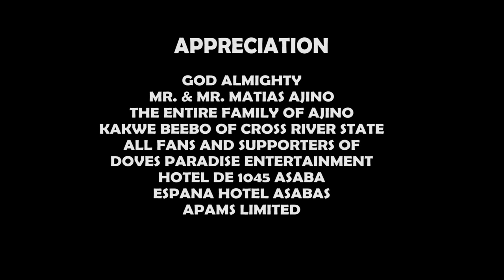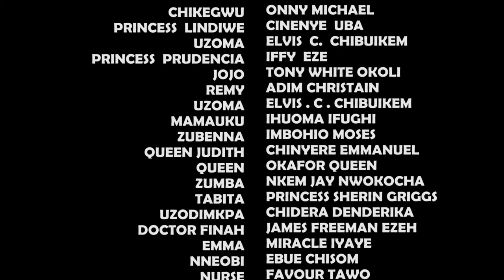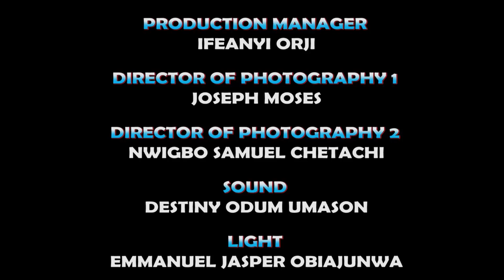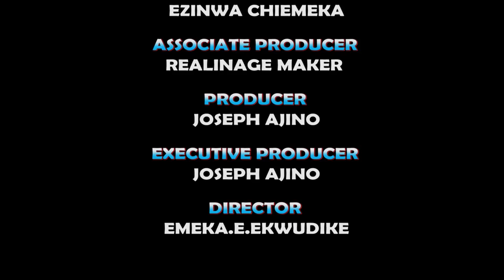They Call Her Mad Girl But They Never Knew She Is A Lost Princess Of A Great Kingdom - Chinenye Ubah